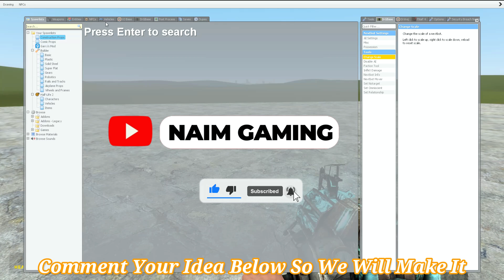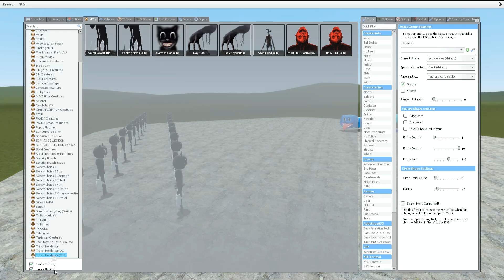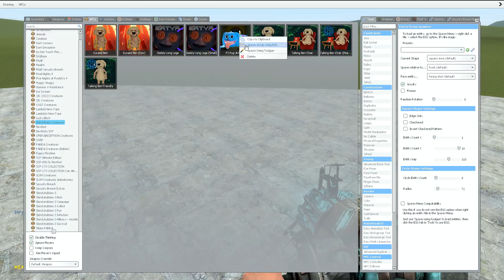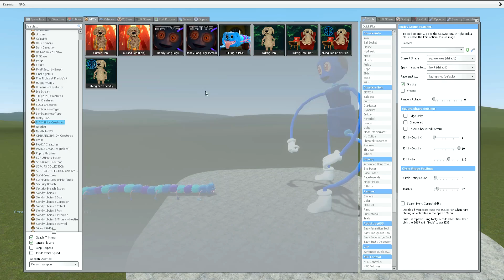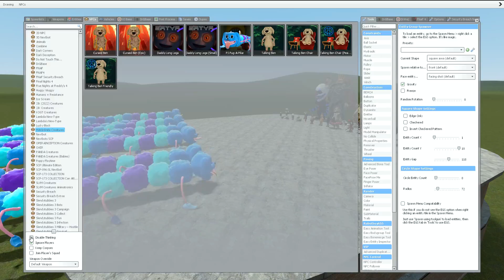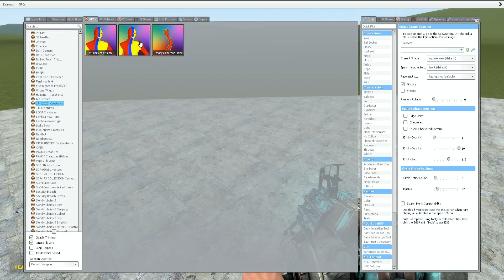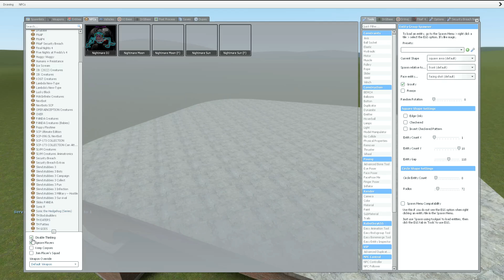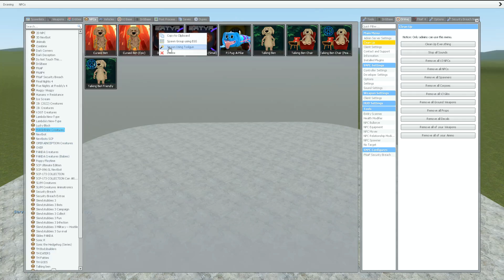NEW PJ PUG-A-PILLAR POPPY PLAYTIME CHAPTER 2 In Garry's Mod! [POPPY PLAYTIME]